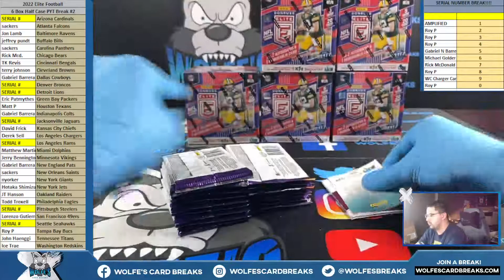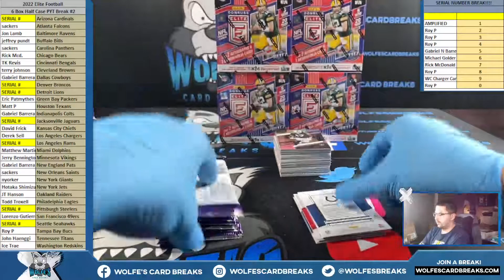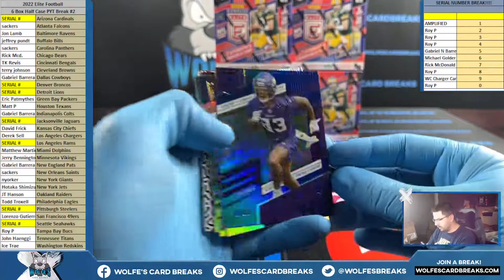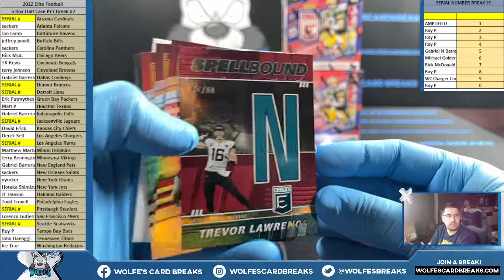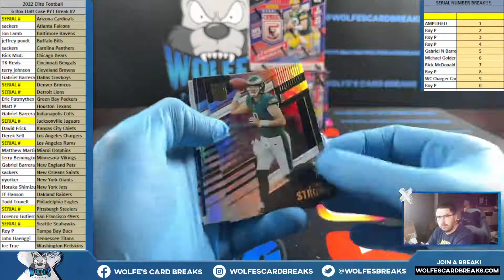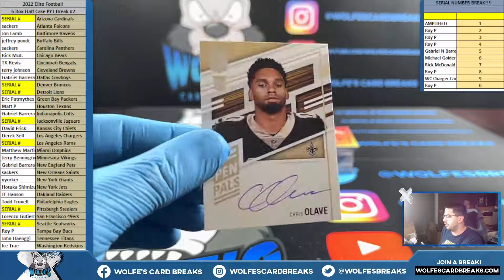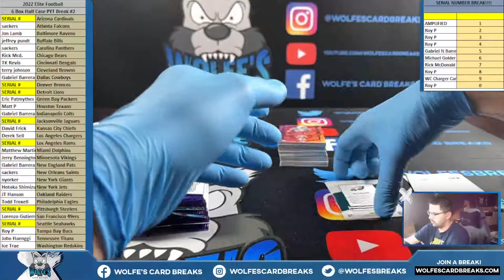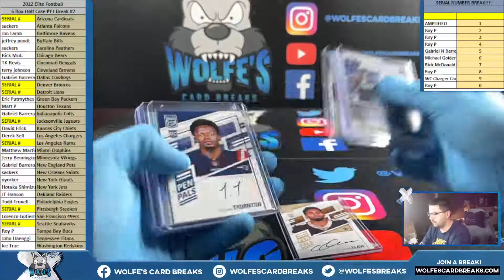2022 Elite Football 6 Hobby Box PYT Break #2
2022 Elite Football 6 Hobby Box PYT Break #2